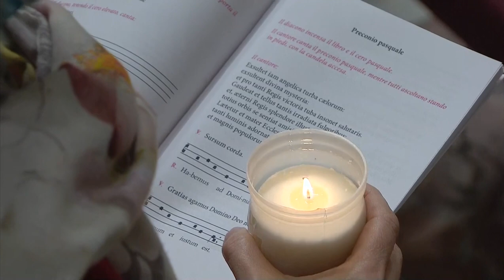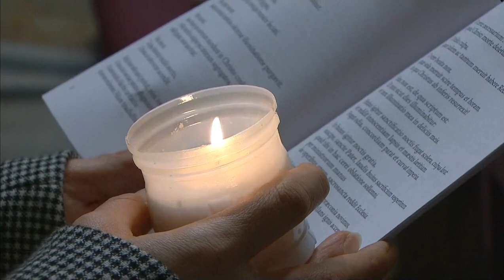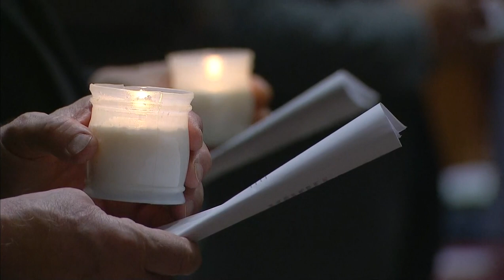Praeconium Paschale (Exsultet) from St. Peter's Basilica 3 April 2021 HD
The Exsultet or Easter Proclamation, solemnly chanted at the Easter Vigil with Pope Francis, in St. Peter's Basilica.